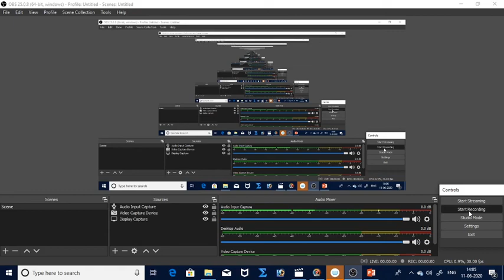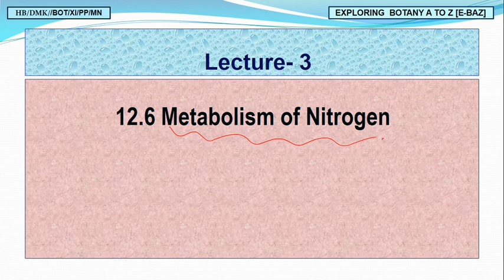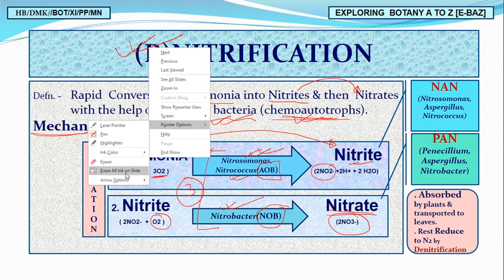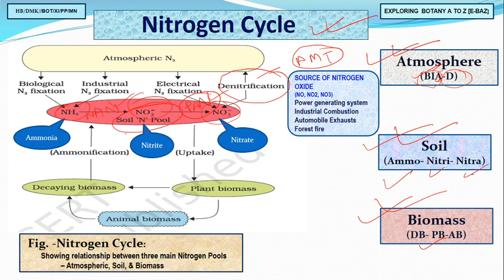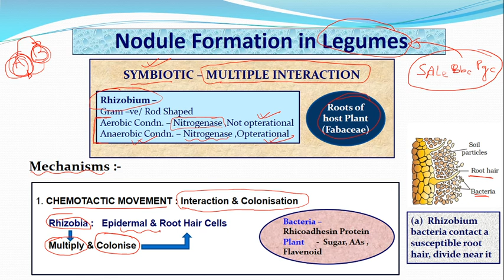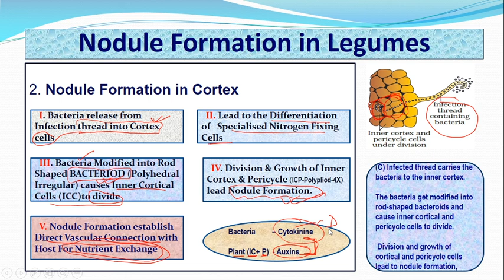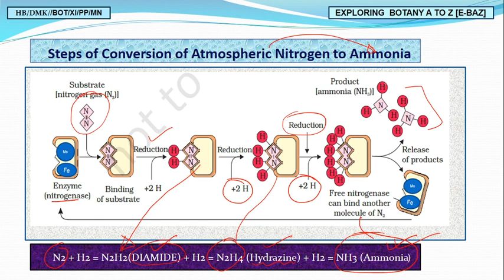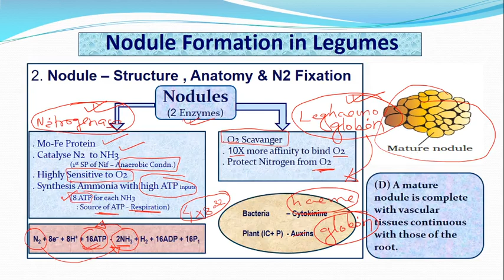NEET | BOTANY | HB-EBAZ | PLANT PHYSIOLOGY | MINERAL NUTRITION | LECTURE-3 | DR MUKESH KUMAR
MINERAL NUTRITION | METABOLISM OF NITROGEN | MNEMONICS TO LEARM MICROBES & OTHER DATA | EXPLORING BOTANY A TO Z | NEET(UG) | HB STUDIO BY DR MUKESH KUMAR